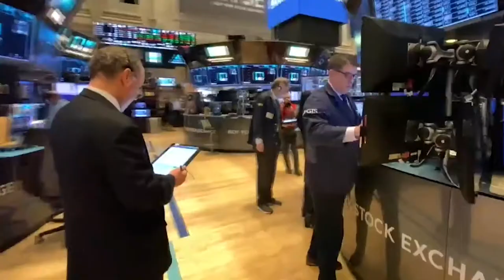El Ibex consigue avanzar un 1,28% pese a las caídas de Grifols, Meliá e Inditex